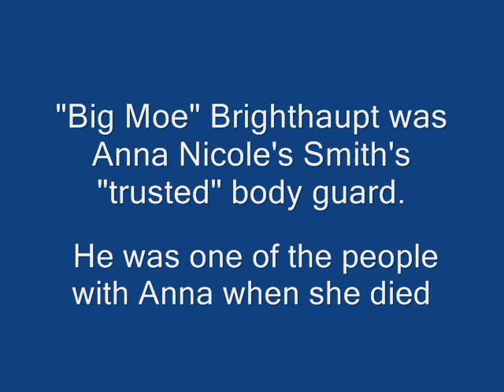Anna Nicole Smith- The story behind the "throw up" picture.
2020 Update: I used to like Lin Wood until he went off the deep end :-/